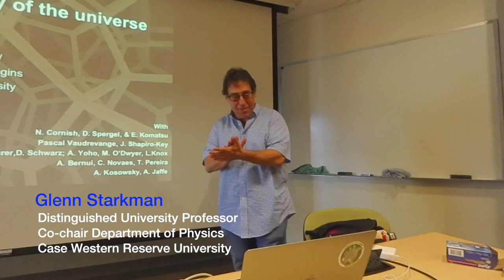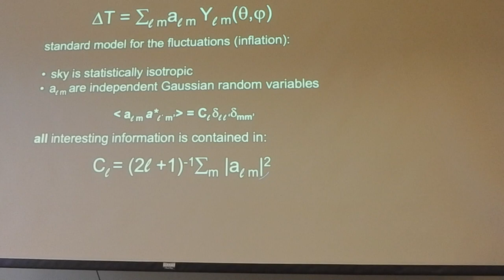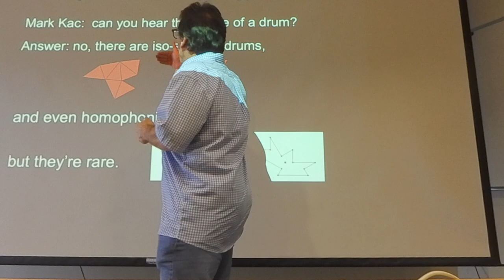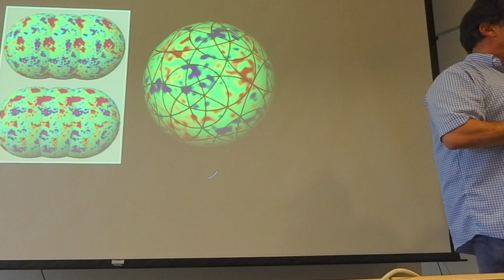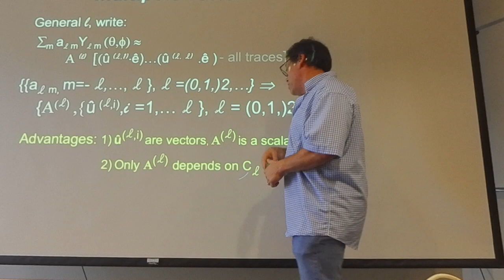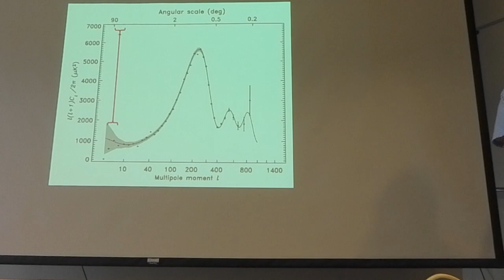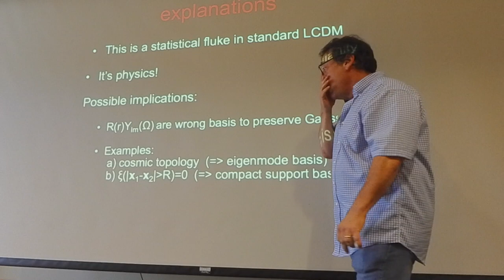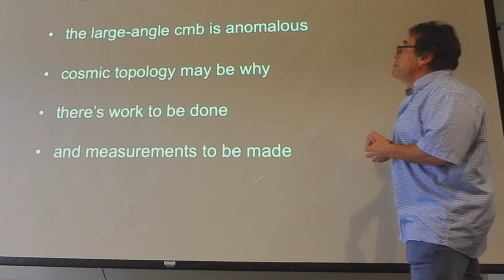Glenn Starkman Lecture on The Topology of The Universe at UC San Diego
Glenn Starkman is Distinguished University Professor and Co-chair Department of Physics at Case Western Reserve University.

Together with collaborators, research associates, graduate and undergraduate students he is engaged in a number of very exciting projects closely connected with current or future data. These include:

searching for evidence of non-trivial (i.e. interesting) topology of the universe in microwave background data: We have published the most stringent limit on the smallest loop around the universe — greater than about 85 Billion light years. We continue to search for topology near or just over the horizon.
determining how best to search for differences between General Relativity and modified theories of gravity that try to explain the accelerating expansion of the universe or the rotation of galaxies: We have shown how modified theories of gravity will change the orbits of planets and moons in the solar system (aka Lue-Starkman precession) We have shown how large scale structure grows at a modified rate in modified gravity. We have shown that the mass as determined by motions of particles (e.g. rotation of galaxies) and the mass as determined by bending of light will differ.
Investigating the large scale correlations of the universe: Using data from the Wilkinson Microwave Anisotropy Probe (WMAP) we have demonstrated that on large scales the microwave background is not (statistically) isotropic but rather is correlated within itself and to solar system geometry.